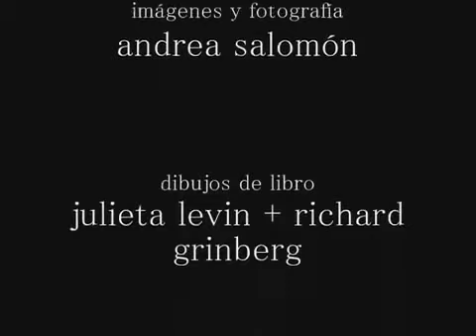el solo, libro de lucas amuchástegui.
trailer. libro del autor de "el solo", sello de Lamás Médula.

Lamás MédulaTV